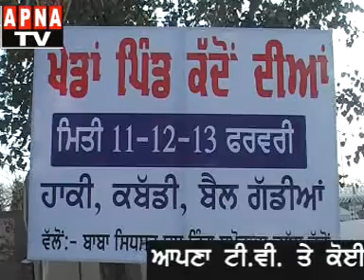Basant ,Khed Mela at Pind Kedon,Doraha